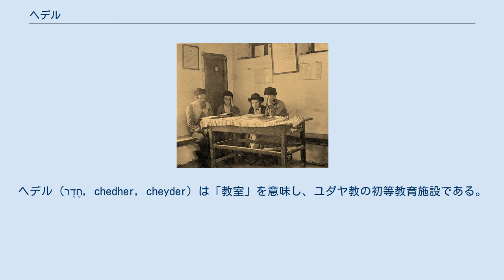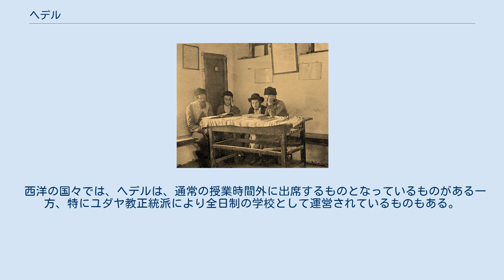ヘデル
ヘデル（חֶדֶר, chedher, cheyder）は「教室」を意味し、ユダヤ教の初等教育施設である。
ヘブライ語やユダヤ教の基礎を教えている。
第二次世界大戦ごろまで東ヨーロッパ地域に広く見られた。
 正統派では現在も存在する。
 ヘデルは、18世紀末までに広くヨーロッパに広まった。
講義は、教師の家で行われる。
教師の給料は、ユダヤ人コミュニティーや、親のグループから支払われた。
一般的に、男児のみが授業に出席する。
女児は家庭で母親から教育を受けた。
異なる年齢の男児が、一つのグループで学んだ。
 約5歳になった男児がヘデルに入学する。
ヘブライ文字とヘブライ語の読み方（中世以降、ヨーロッパ北部のユダヤ人の共通語はイディッシュ語であった）を学んだ後、レビ記やタルムードを手始めに律法を習い始める。
互いに音読することや丸暗記が、基本的な学習方法である。
13歳か14歳に、ヘデルでの男児の教育の終了は、バル・ミツワーによって画される。
 ラビやソファーになりたい人々は、イェシーバー（タルムードの大学）に進む。
ヨーロッパの有名なイェシーバーは、ヴォルムスやフュルトやプラハにあり、プラハのものが最高と考えられていた。
当時の十字軍と繋がった中世の虐殺から逃れるために、多くのユダヤ人が東ヨーロッパから逃げた後、ヨーロッパのユダヤ教の知の中心は、彼らと共に移動し、そこに数世紀の間とどまった。
 18世紀末に向かい、ヘデル制度は、ユダヤ教正統派やそれよりもリベラルなハスカーラーからの批判の対象となった。
 正統派に属する批判者は、教師の質が十分でないと論じた。
当時、ヘデルの教師の収入は大変悪かったため、少なくとも小さな村の場合、生活の糧を得るために肉屋だったり、歌手だったり、ときには墓堀人だったりしたので、教師の職は彼らにとって副業にしか過ぎないことがしばしばであった。
上級生の授業料の方が高額であったため、ヘデルの教師が生徒の進級を早め過ぎることもしばしばあった。
 啓蒙主義の理想を信奉するハスカーラーに属する批判者は、制度全体を批判し、言語的、空間的隔離を招いており、ユダヤ人の解放と統合の障害となっていると主張した。
彼らは、国語の授業の追加と世俗教育、職業教育を提案した。
これらの考えは、18世紀末以降ドイツのユダヤ人によって改革派の学校やドイツ自由学校（Freischulen）の設立という形で実現された。
これらと義務教育の導入は結局、少なくともドイツ語諸国ではヘデル制度の解体に繋がったが、東ヨーロッパではホロコーストまで残存した。
 西洋の国々では、ヘデルは、通常の授業時間外に出席するものとなっているものがある一方、特にユダヤ教正統派により全日制の学校として運営されているものもある。
イスラエルでは、全日制の学校として運営されている。